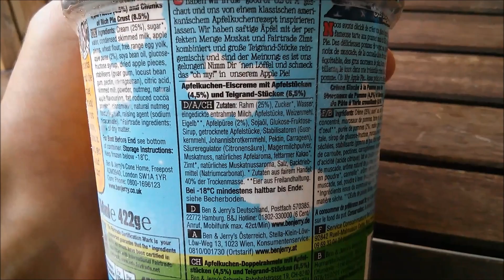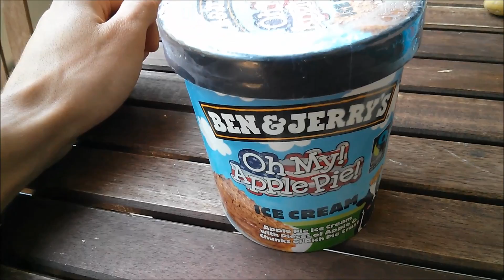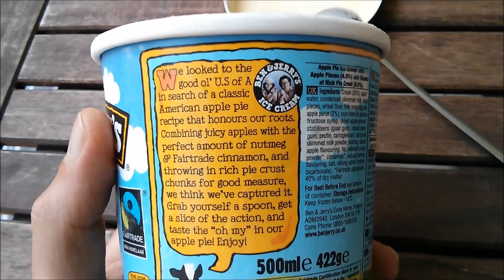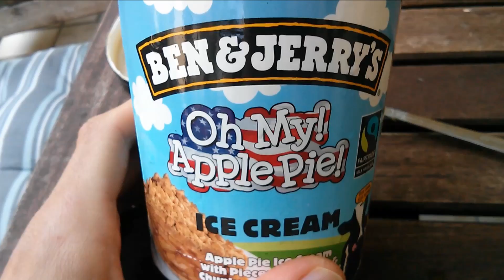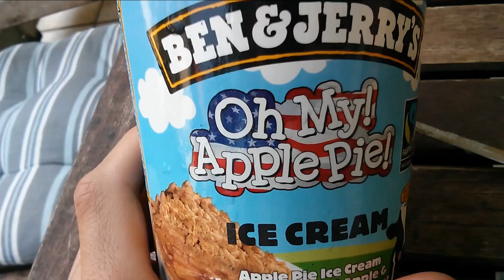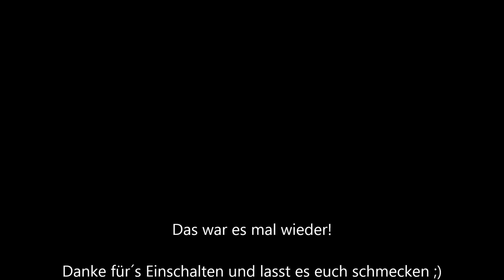Unboxing - Ben & Jerry´s Oh My Apple Pie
Unboxing zu Ben & Jerry´s Oh My Apple Pie!
Eine Ehrung an dieses leckere Eis, denn es gibt es nur noch als Shortie, nicht mehr als Pint :(